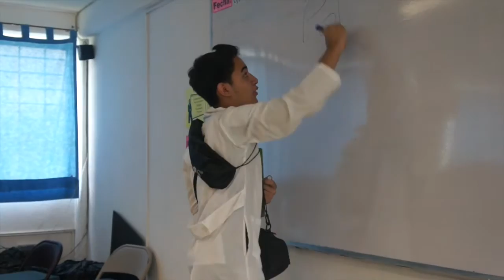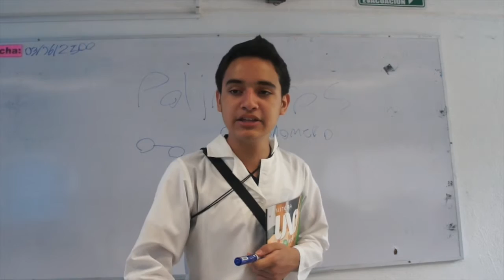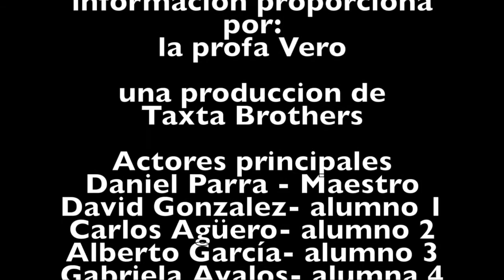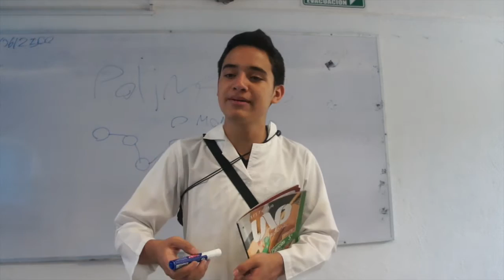Clase de Quimica// sketch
un sketch de una clase de quimica XD, disfrutelo :p

¿que son los polimeros?

clase de quimica
tipos de polimeros